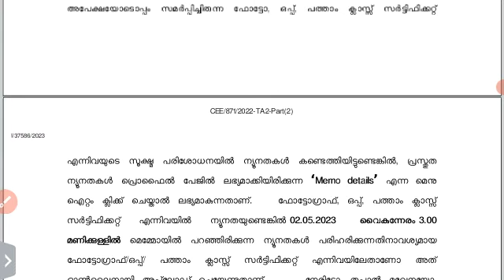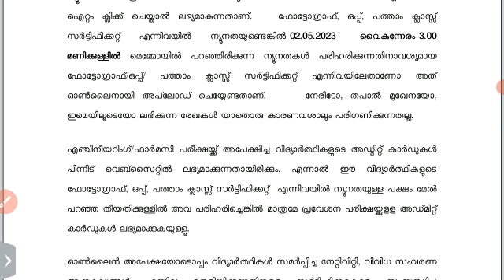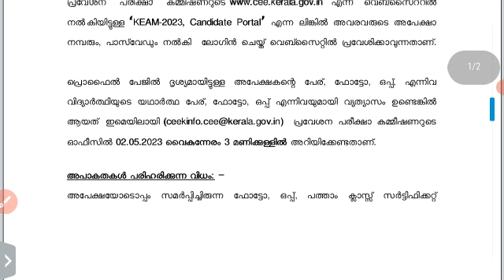KEAM 2023 അപേക്ഷയിലെ തെറ്റ് തിരുത്താൻ അവസരം | Engineering/pharmacy entrance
1 improvement result 2021
1 improvement result 2020